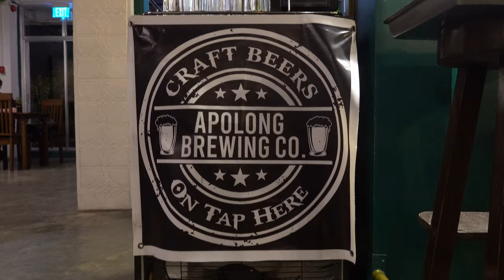Dinner in a good restaurant and company | ARBOUR by Jan DUMAGUETE PHILIPPINES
Sharing our content on Your social media would be a championship! 💯🌊🐠🤿🐡🐟🌴🥥